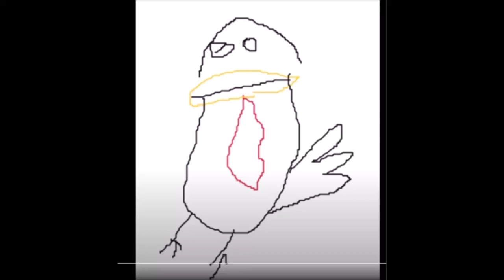Androgynous (The Replacements Cover)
You’ve heard of Beethoven, you’ve heard of Kanye West, but chances are you haven’t heard of the world’s new music icon: Tragic Chicken. Tragic Chicken is an upcoming experimental musician known for his musical sensations (“bangers” for you hipsters) such as “Piano Dan” and “Sgt Cluck”. Studies done at the Caron University of Massachusetts (C.U.M.) and Harverd indicate that the music created by Tragic Chicken is possibly the objectively best possible arrangement of sounds detectable by the human ear. In one study, listeners of Tragic Chicken indicated they were at least ten times happier listening to Tragic Chicken then their previous favourite artist.